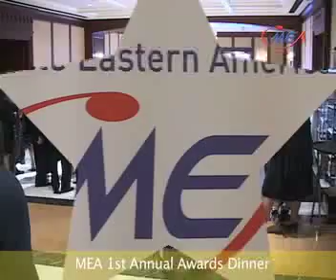MEA 1st Annual Dinner Pt. I